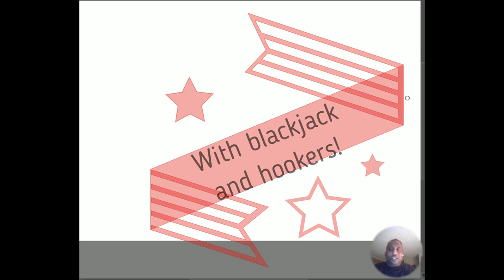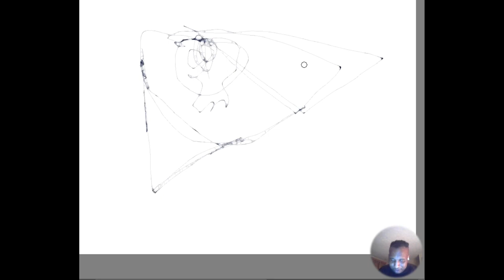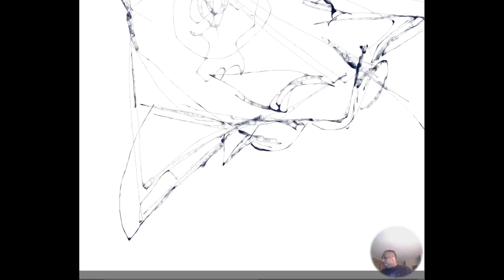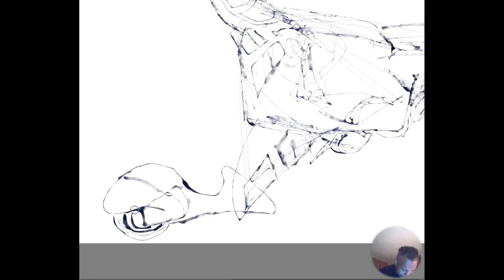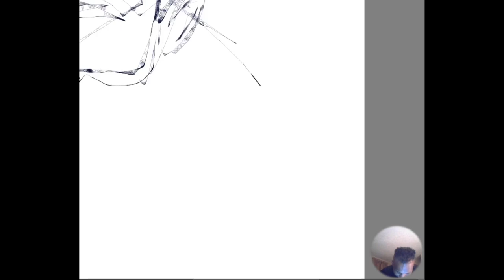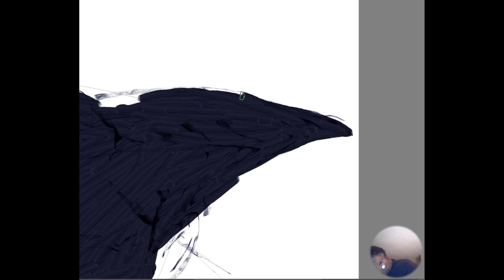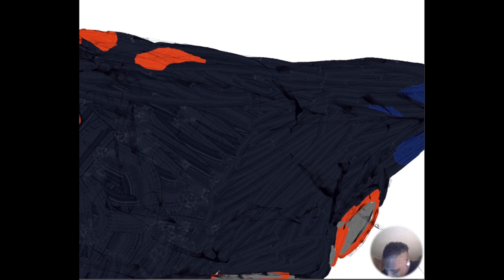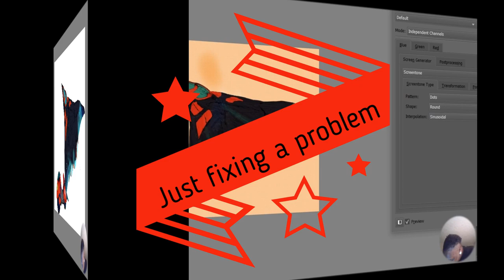SWAT KATS The Radical Squadron PT 1 (Digital Illustration)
SWAT KATS The Radical Squadron (PT 1 Speed paint  Art Tips & Tricks)

Today I start up my SWAT Kats speedpaint. In this video I am only doing their vehicles first.

0:00 intro
0:10 Talkin' bout SWAT KATS
4:45 Drawing the TurboKAT
12:12 Drawing the Cyclotron
22:33 DOODLING
29:01 The magic of sped up editing
30:00 Unf**king it!
33:15 Done with super vehicles